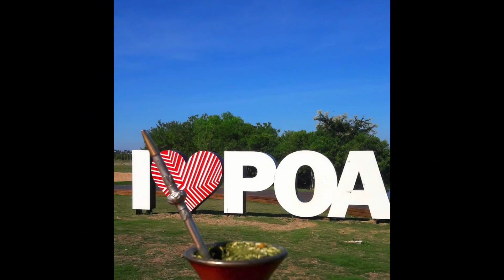Deu Pra ti [ Kleiton e Kledir Cover ]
Kleiton & Kledir é uma dupla de cantores e compositores brasileiros, composta pelos irmãos Kleiton e Kledir Ramil. iniciaram suas carreiras musicais no grupo "Almôndegas" dos anos 1970, com quem gravaram quatro discos. No final da década, o grupo se dissolveu e eles continuaram como uma dupla. Seu primeiro álbum foi lançado em 1980. Sua canção mais conhecida "Deu Pra Ti", foi lançada no álbum seguinte. Em 1989, a dupla se separou e cada um deles lançou um álbum solo. Mais tarde, eles reformularam e lançaram "Dois" em 1996. Eles ainda gravam e fazem shows em todo o Brasil.